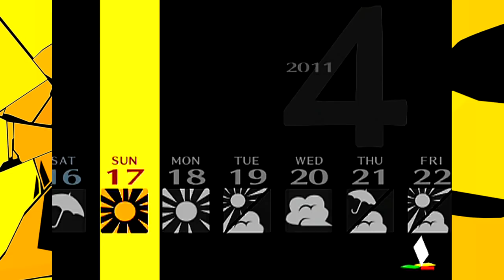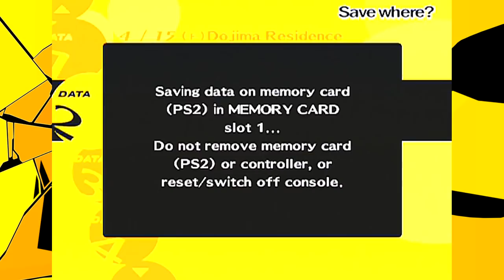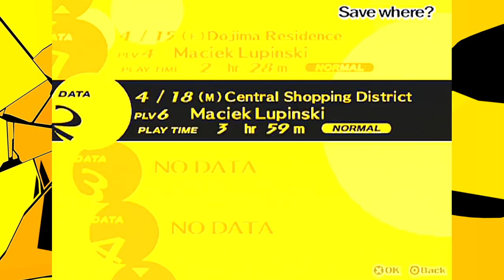No i Gra Zaczyna Sie... Teraz! | Persona 4 #10